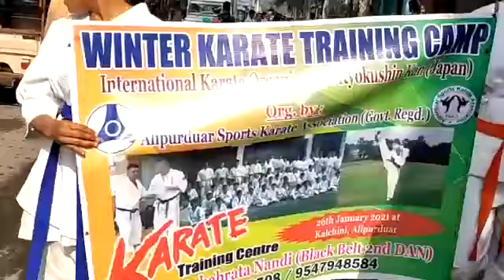26 TH JAN 2021 WINTER CAMP AT KALCHINI (ALIPURDUAR), STUDENT OF SENSEI DEBABRATA NANDI